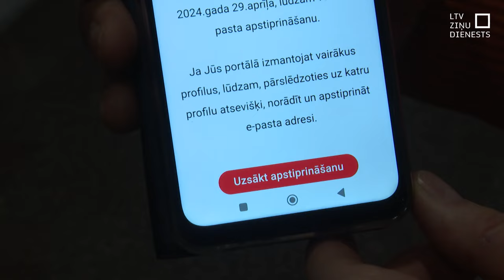Vai “Latvija.lv” izsūtītie e-pasti ir krāpnieciski?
Iedzīvotāji saņēmuši e-pastus no Valsts reģionālas attīstības aģentūras par vajadzību verificēt lietotāju e-pastus portālā “Latvija.lv”. Tas sociālajos tīklos izraisījis sašutumu. Krāpniecisku gadījumu skaits internetā aug, tāpēc iedzīvotājiem nav skaidrs, vai šis e-pasts ir uzskatāms par viltotu, jo paziņojumi par iespējamu šādu e-pastu saņemšanu nav bijuši.